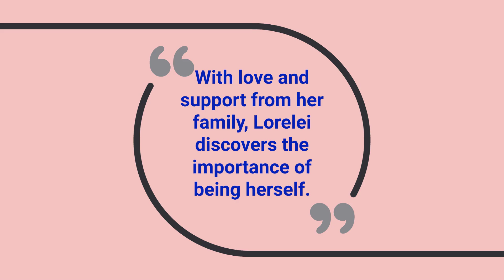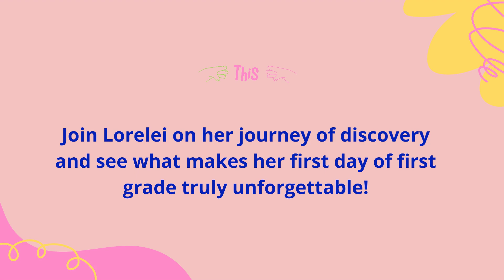Lorelei the Lorelei: The First of Many Firsts: RWYK Certified Great Read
Congratulations to Kristen J Anderson!

We are excited to announce that Lorelei the Lorelei: The First of Many Firsts is our latest CertifiedGreatRead! Join Lorelei on her heartwarming journey of self-discovery, friendship, and the excitement of "firsts" as she navigates the start of first grade with joy and curiosity.

Perfect for young readers, this delightful story is a must-read!